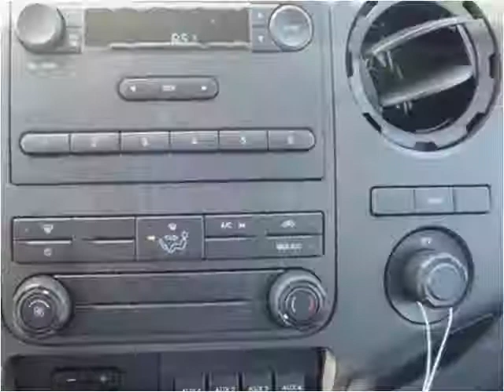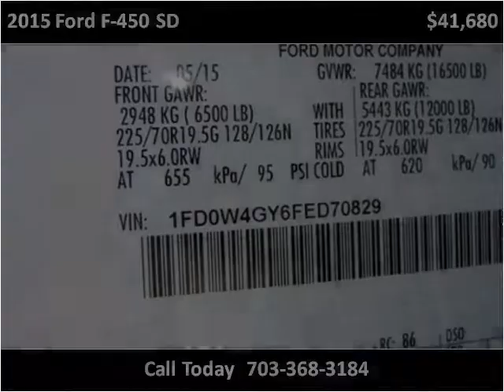2015 Ford F-450 SD New Cars Manassas VA